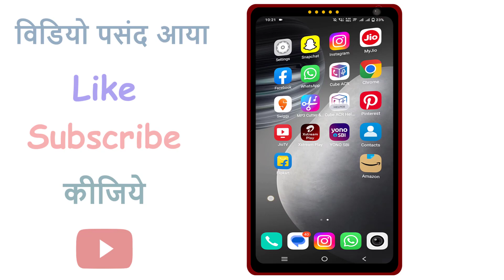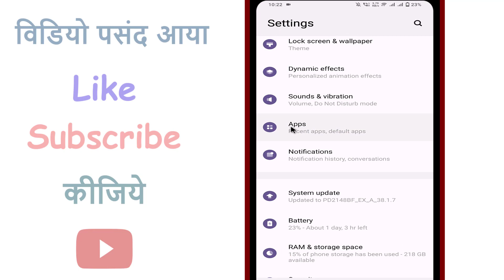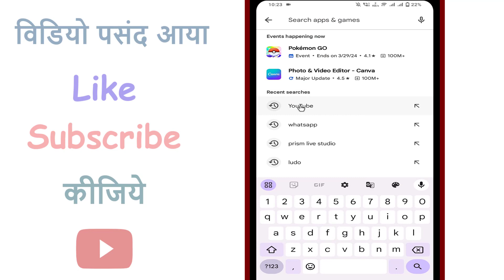Youtube uninstall kaise kare | youtube app ko uninstall kaise kare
Your Queries-
Youtube app uninstall kaise kare
youtube app uninstall kaise Kiya jata hai
youtube app uninstall karna hai
youtube app uninstall karne ka tarika
youtube uninstall kaise karen
youtube uninstall karna hai
youtube uninstall hoga?